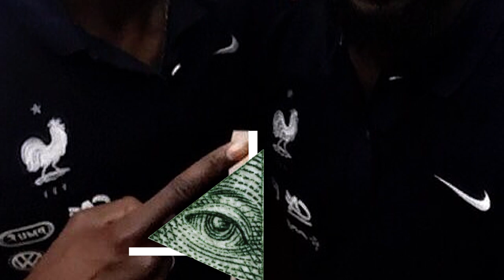DITES NON A L'EURO 2016 !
L'euro 2016 est en train de tuer youtube mes amis ! manifeston contre matuidi ! bientôt obligé de passer sur fifa 16 lol !
j'èspère que cette petite vidéo sous forme de podcast vous plait c'est une première pour moi merci pour vos retour , je me suis inspiré d'une vidéo qui a tourné sur facebook mais impossible de retrouver le lien de la vidéo , si vous voyez de quel vidéo je parle n'hésitez pas à m'envoyer le lien merci à tous !